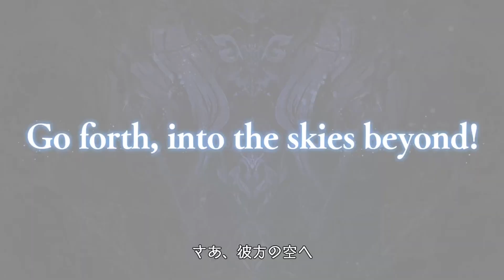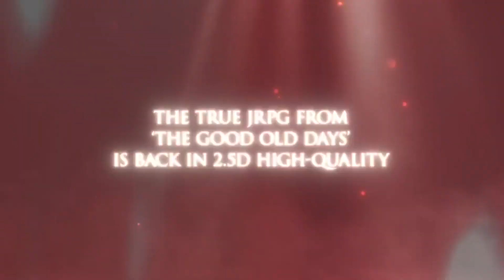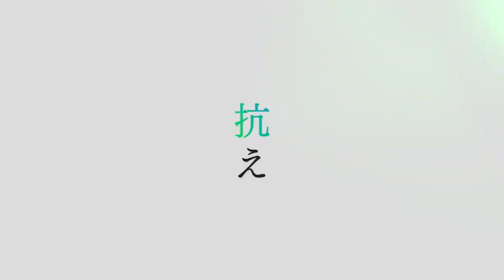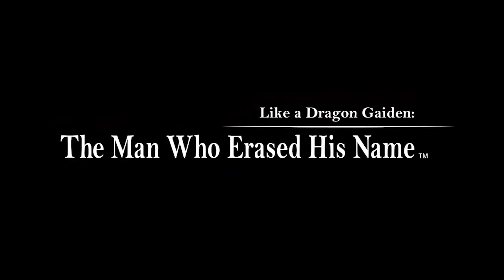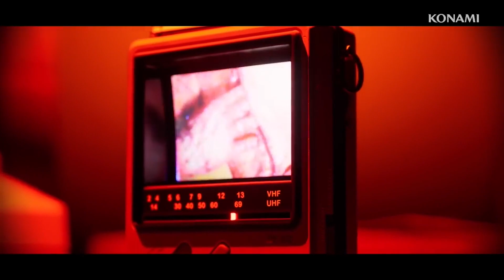69 MOST ANTICIPATED GAMES of 2023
00:00 INTRO
01:08 One Piece Odyssey
01:54 Vengeful Guardian: Moonrider
02:46 Fire Emblem Engage
04:46 Forspoken
05:58 Dead Space Remake
07:36 Clash: Artifacts of Chaos
09:01 Hogwarts Legacy
09:59 Wanted: Dead
12:04 Theaterhtym Final Bar Line
12:33 Tales of Symphonia Remastered
13:53 Wild Hearts
14:33 Atomic Heart
15:52 Like a Dragon: Ishin
17:13 Kirby's Return to Dream Land Deluxe
18:23 Octopath Traveler 2
19:20 Scars Above
20:19 Wo Long Fallen Dynasty
21:12 Fatal Frame Mask of the Lunar Eclipse
21:55 Bayonetta Origins: Cereza and the Lost Demon
22:49 Star Wars Jedi: Survivor
23:26 Resident Evil 4 Remake
25:18 Suicide Squad: Kill the Justice League
26:10 Dead Cells: Return to Castlevania
26:52 Mega Man Battle Network Legacy Collection
 27:36 Dead Island 2
28:23 The Legend of Zelda: Tears of the Kingdom
29:02 Wrestlequest
29:49 Trinity Trigger
30:34 Street Fighter VI
31:50 Diablo IV
32:41 Final Fantasy XVI
34:51RoboCop Rogue City
35:39 Starfield
37:07 Curse of the Sea Rats
37:58 Flintrock: The Siege of Dawn
38:36 Greyhill Incident
39:19 Sea of Stars
39:47 Final Fantasy VII Rebirth
41:03 Witchfire
41:40 Mina the Hollower
43:02 Granblue Fantasy Relink
43:57 Vampire: The Masquerade Bloodlines 2
44:51 The Lord of the Rings: Gollum
45:17 Eiyuden Chronicle: Hundred Heroes
46:12 Alan Wake 2
47:24 Blue Protocol
48:10 Like a Dragon Gaiden: The Man Who Erased His Name
49:24 Metal Slug Tactics
50:01 Stellar Blade
50:37 Suikoden 1 & 2 Remaster
50:52 Ys X: Nordics
51:47 Lies of P
52:26 Front Mission 2 Remake
52:49 Infinity Strash Dragon Quest the Adventure of Dai
53:36 S.T.A.L.K.E.R. 2: Heart of Chornobyl
54:15 Dragon Quest III HD-3D Remake
54:53 Armored Core VI
55:20 Final Fantasy Pixel Remaster Series
55:42 System Shock Remake
56:05 Marvel's Spider-Man 2
56:20 Pragmata
57:05 Disgaea 7
57:42 Warhammer 40K: Space Marine 2
58:26 Silent Hill 2 Remake
59:36 Silent Hill F
1:00:33 Silent Hill: Townfall
1:00:56 Final Fantasy Ever Crisis
1:01:35 Dragon Quest 12: The Flames of Fate
1:02:47 Kingdom Hearts 4
1:03:30 Alone in the Dark
1:03:56 Picks for 2023